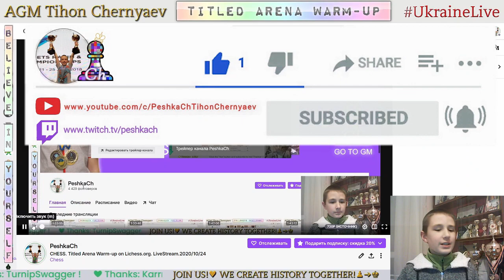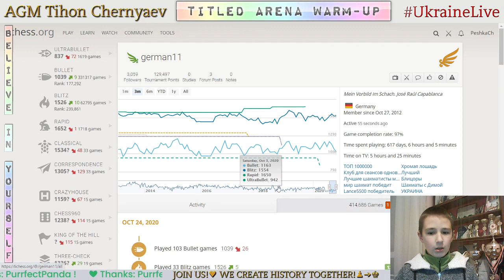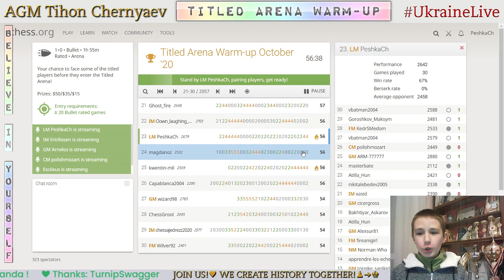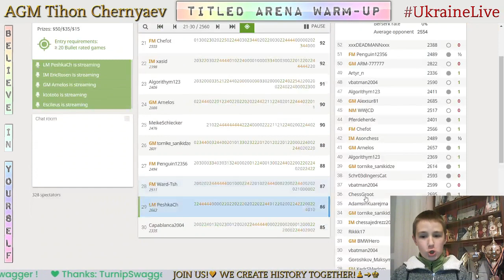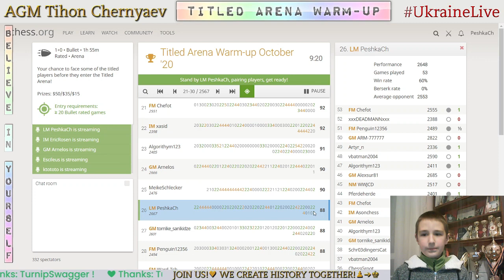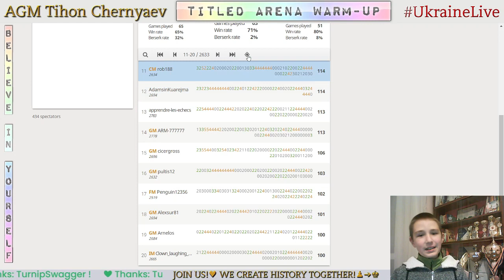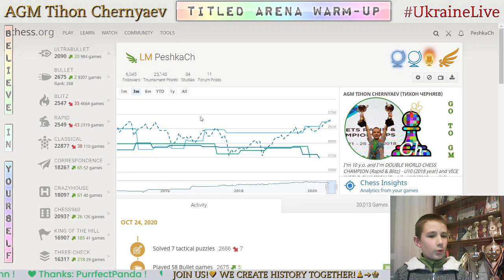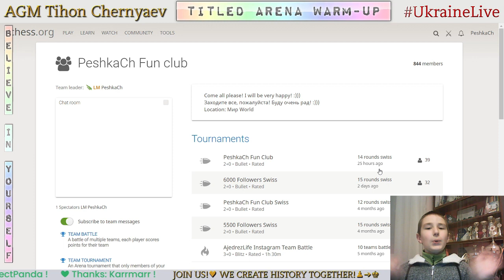CHESS. Titled Arena Warm-up on Lichess.org. LiveStream. 24/10/2020